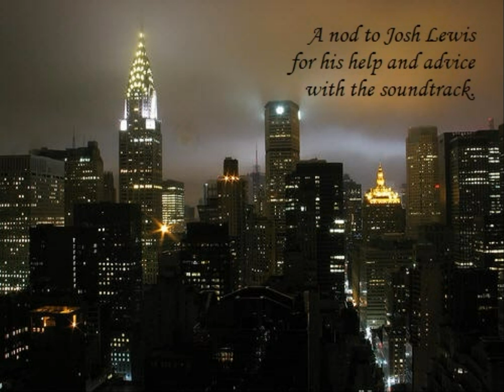New York State of Mind (interpolating)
an instrumental (guitar) version mixed with piano and single vocals- some of the photos show the towers still there, but of course the newer ones do not.